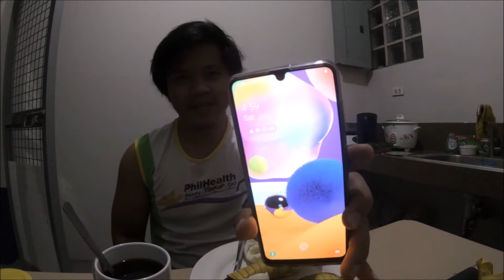Life in a day Filming to 351 Years Old Church||Journey